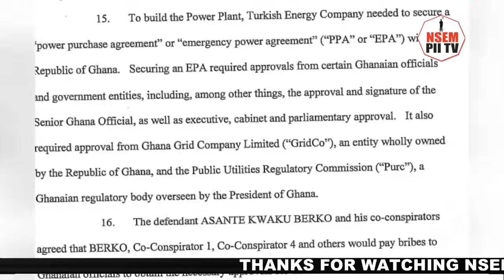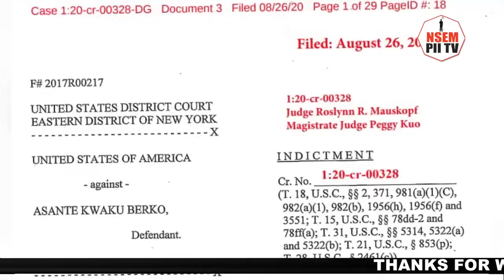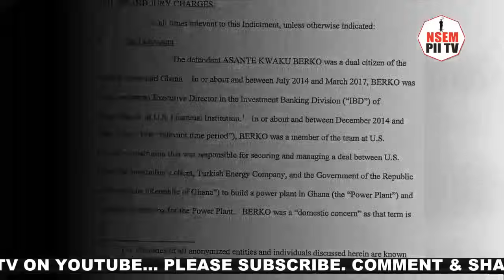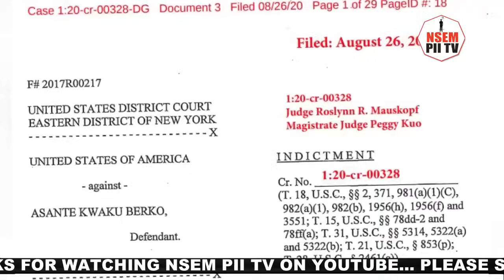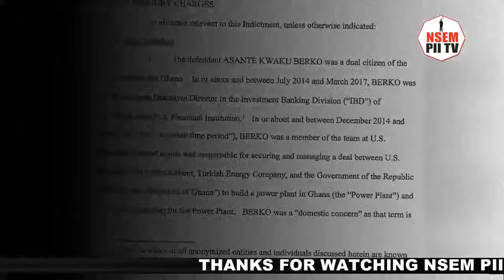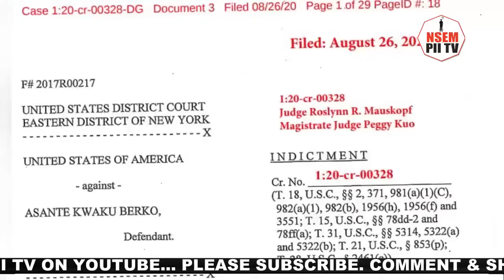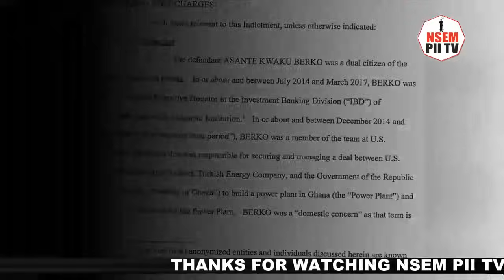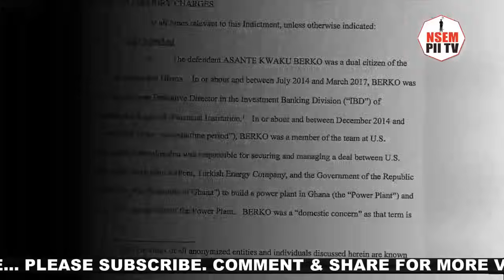BREAKING: US Court & FBI Chases 4 NDC Gurus & Mahama Appointee Over Multi-million dollar deal